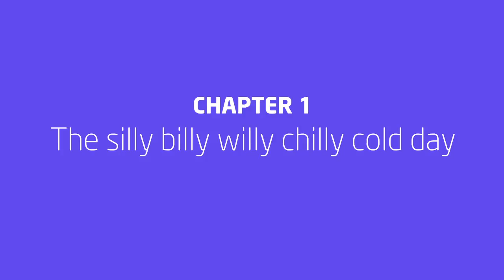The secret diary of White Rabbit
The adventures of a small white cotton tail rabbit called White Rabbit.The book will be published in 2019.